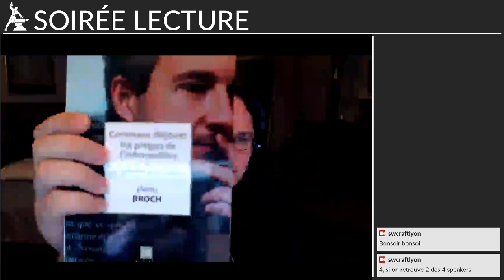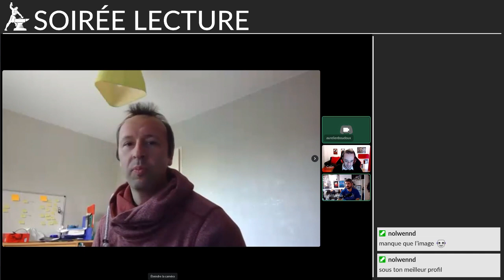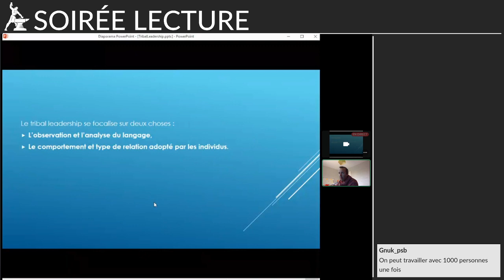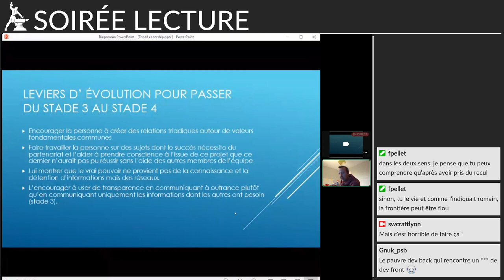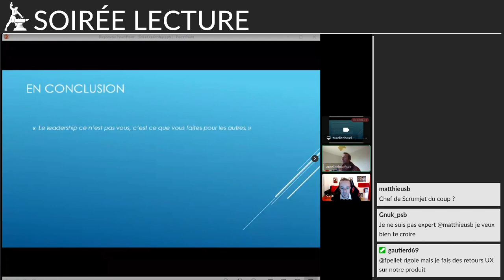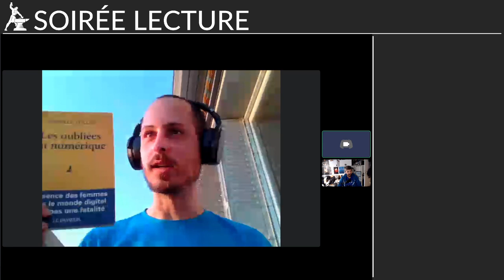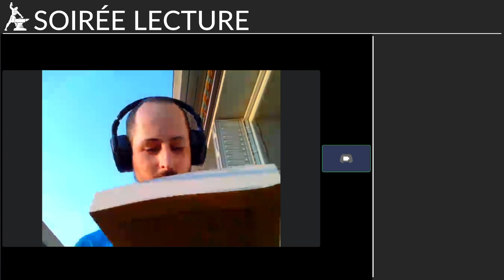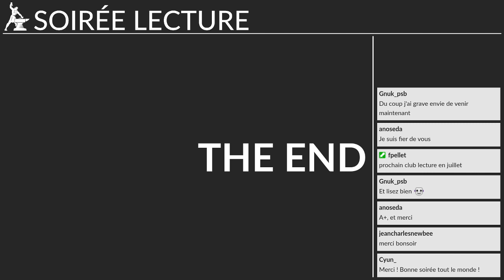Soirée lectures 22 avril 2021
Replay de la soirée lectures du 22 avril 2021.